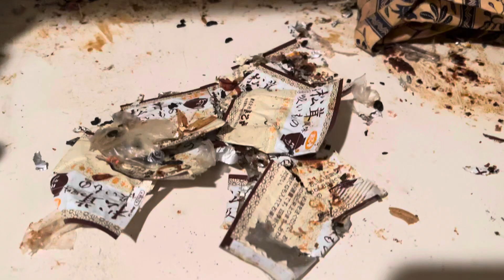2023年10月2日